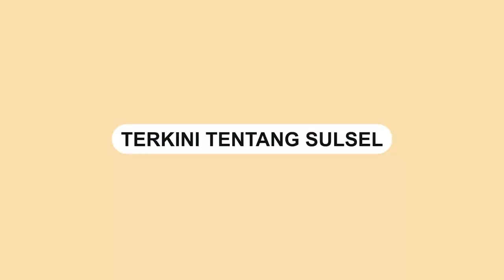Kericuhan Suporter dalam Laga PSM Makassar Vs Dewa United di Stadion Gelora BJ Habibie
Kericuhan terjadi pada pertandingan antara PSM Makassar dan Dewa United di Stadion Gelora BJ Habibie, Parepare, pada hari Sabtu (8/7/2023).

Dalam rekaman video, terlihat dua kelompok suporter PSM Makassar terlibat dalam insiden kekerasan.

Kericuhan ini terjadi setelah berakhirnya babak pertama pertandingan.

Kedua kelompok suporter saling serang dalam kejadian tersebut.

Meskipun terjadi kericuhan, pertandingan antara kedua tim tetap dilanjutkan hingga selesai.
Video terkini dan terbaru..